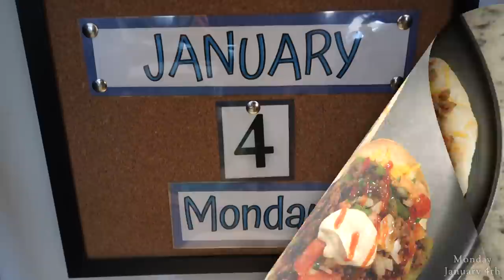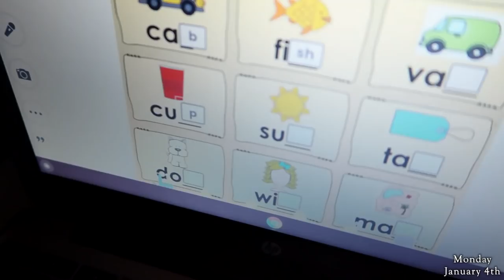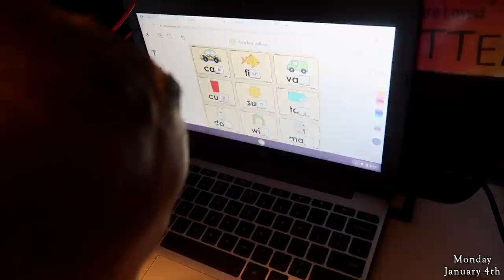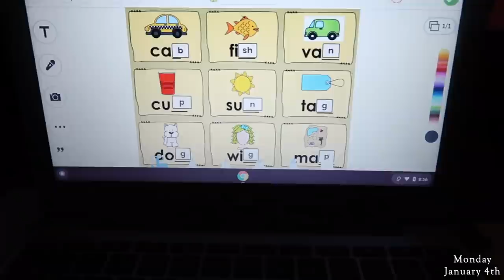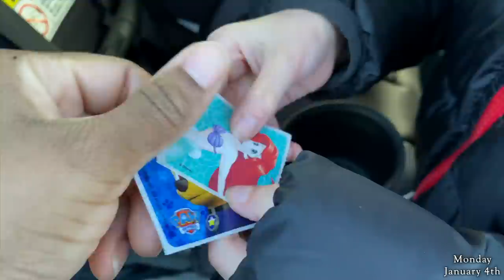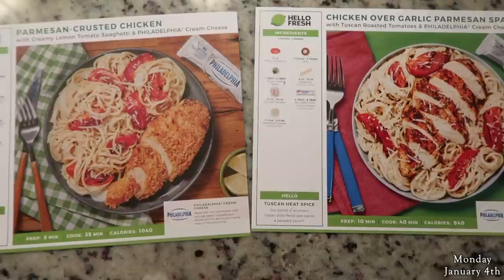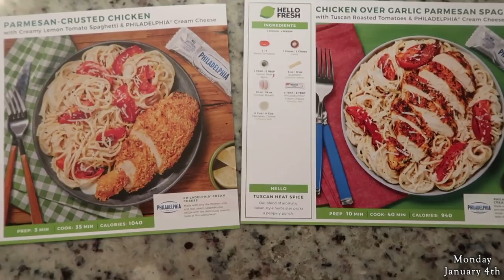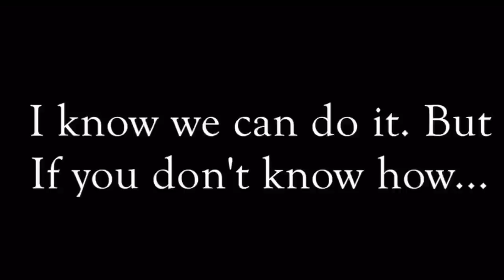THIS SOUNDS SHADY 😂🤣 / SINGLE MOM OF 2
WELCOME!

***If you want to send me a Non-Business email (like a personal email or questions), you can now send it to: If it is NOT Business. DO NOT send it to the Business Email listed above, because your personal/private email will not come straight to me.***